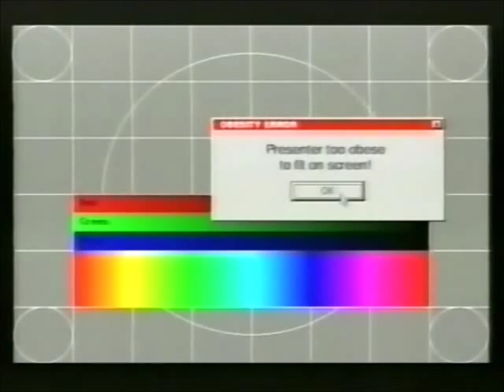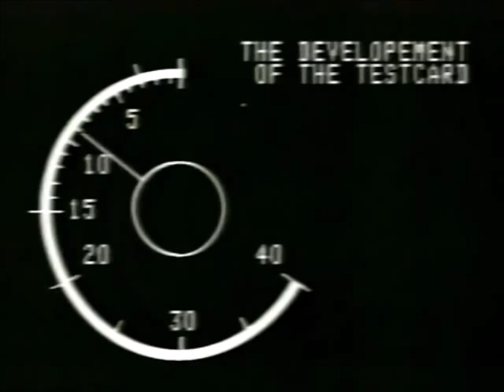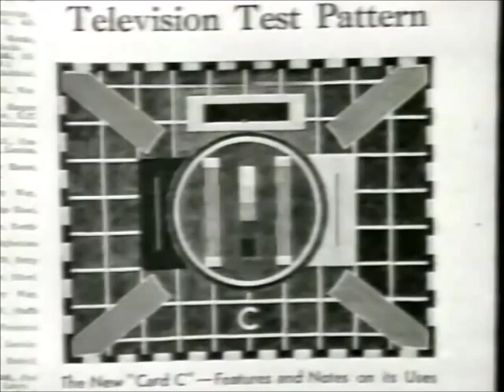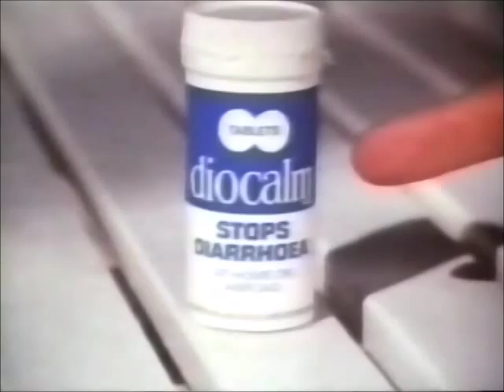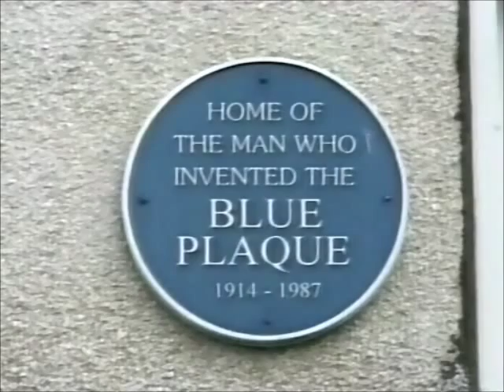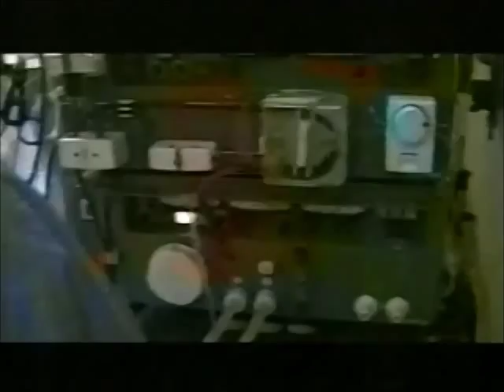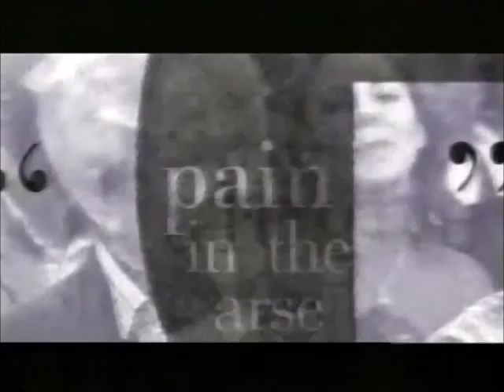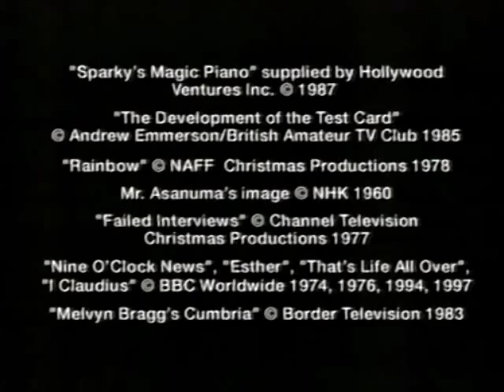TV Offal E02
TV Offal was a British television comedy sketch/archive series that ran on Channel 4, from October 1997 to June 1998. It was written and narrated by comedian and writer Victor Lewis-Smith, who shared writing duties with Paul Sparks. It ran for only seven episodes (including the pilot), and is probably best known for first airing the uncensored Rainbow sketch on national television (not included in this online edit for copyright reasons), as well as the "Gay Daleks" sketches.

The series covered generally obscure, rare or offensive excerpts of television footage from numerous media archives, usually accompanied by Lewis-Smith's biting commentary and cynical approach to what was being shown. Lewis-Smith used a variety of categories on the show to accompany a particular selection of programme footage. The show was also characterised by its musical score of campy jingles introducing the regular segments. These were produced in the 1980s style by the Dallas-based radio ID company JAM Creative Productions.

The programme was made by Associated-Rediffusion, the name of a TV company formerly serving the London area from 1955 to 1964 (and continuing as Rediffusion, London until 1968). Lewis-Smith bought the name for his own production company when he discovered that it was dormant.

TV Offal has never been fully repeated, although a "best of" series entitled TV Offal Prime Cuts was aired in November 1999.